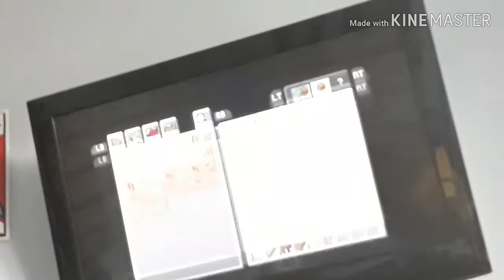I built a house in minecraft #1